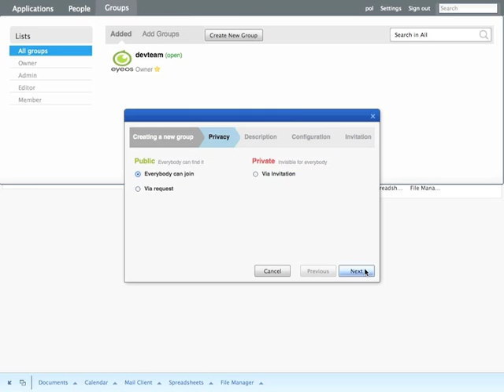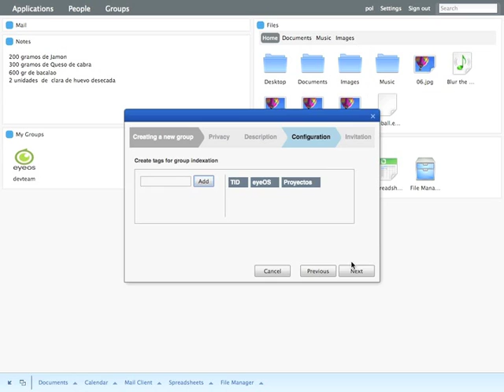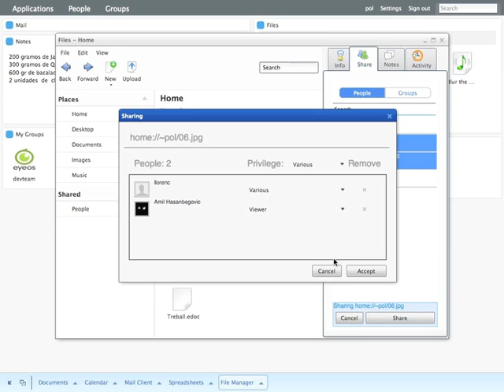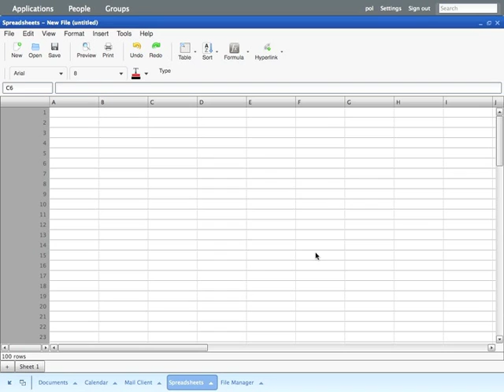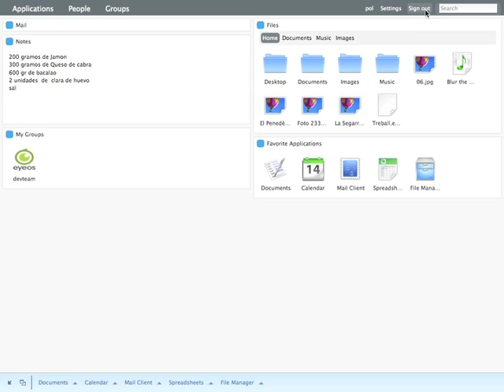Presenting eyeOS 2.0